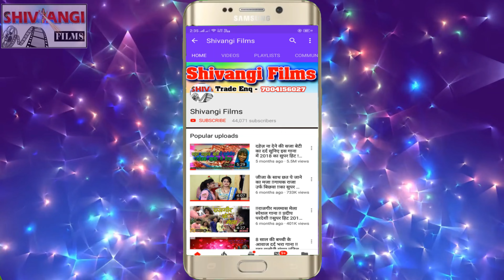Video Gaurav Raj_भोले बाबा के जल चढ़ईबै पहिला सोमरिया | Bhole Baba Ke Jal Chadhaibai Pahila Somariya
Title:  Bhole Baba Ke Jal Chadhaibai Pahila Somariya
Singer:  Gaurav Raj
Lable: Shivangi films
Lyrics:  Santosh Pyare